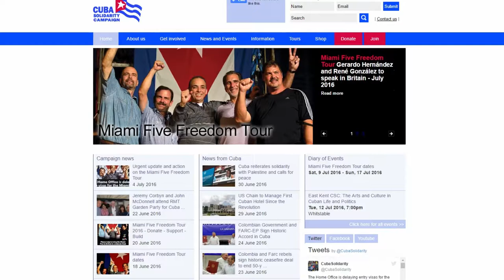Cuban Developments & Future of Socialism: Dr Stephen Wilkinson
Dr Stephen Wilkinson of the International Institute for the Study of Cuba. Steve is one of the UK's experts on Cuba.

Filmed at the Scottish Cuba Solidarity AGM in June 2016 at the STUC, Glasgow.